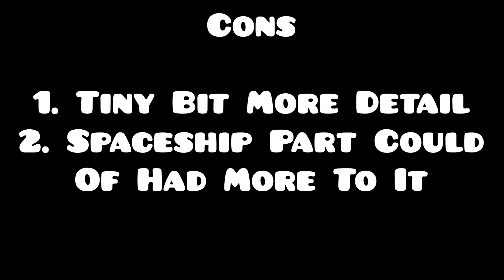Highscore 2 - DimensionDG (Subscriber Sunday`s) (1080p)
If you want me to make you an Youtube icon, i gladly do it for free (See discusion tab for more info)

If you want me to play and upload any of your levels all you have to do is subscribe and itll be out the following sunday with Pros, Cons and a rating out of 10 (See discusion tab for more info)

-GD WUBZ

┬┴┬┴┤( ͡° ͜ʖ├┬┴┬┴    WHAT YOU DOING DOWN HERE